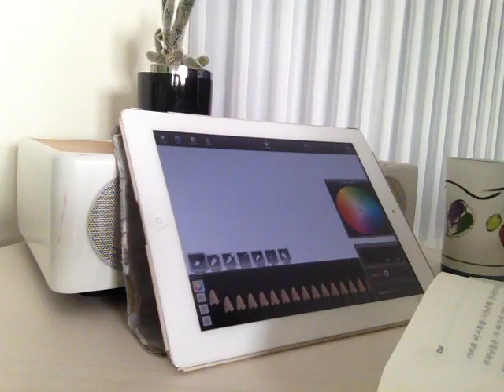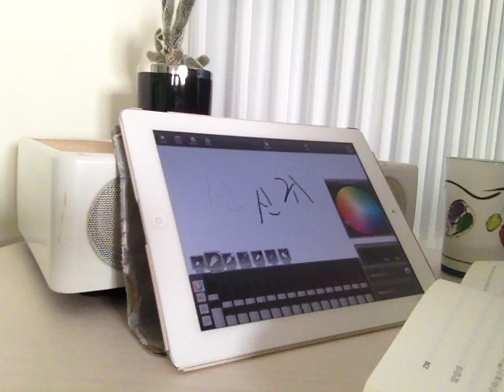동양신화 82 기자조선1. 낙랑군 조선현. 조선이 아사달, 선도산 지리산인가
구이,우이, 조선, 아사달, 신라, 선도산, 선도성모, 마고, 은나라, 주나라, 무왕, 무정,